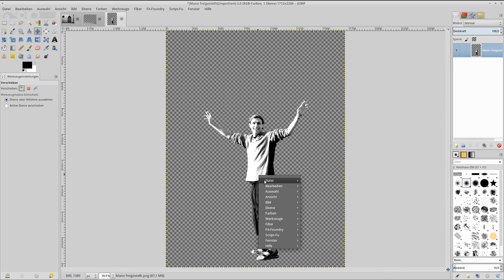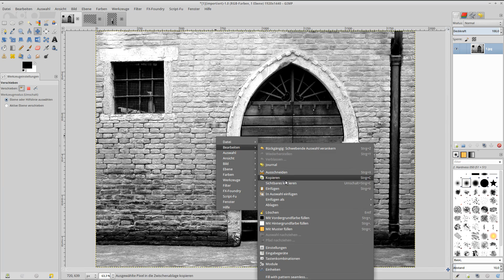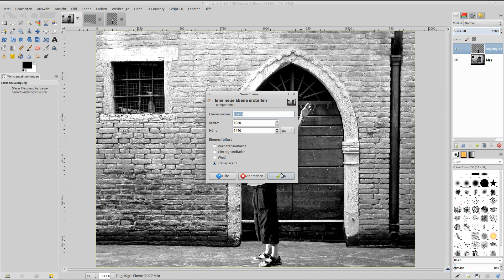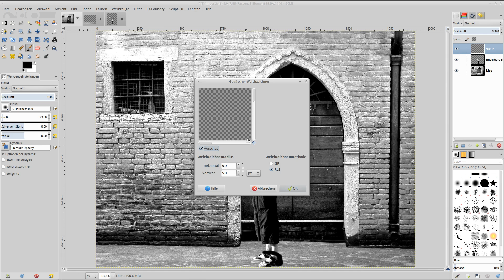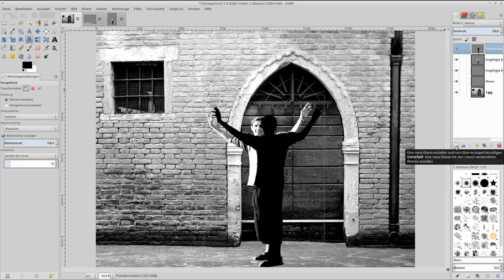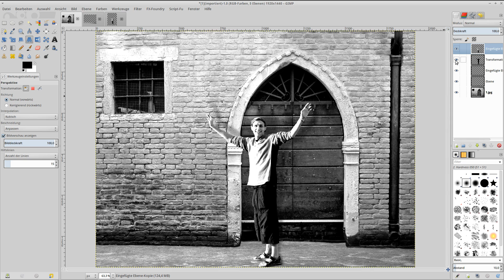Gimp 2.8 Tutorial (deutsch) Schatten erzeugen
Eine Person mittels Ebenentechnik in ein Bild einfügen und sie mit einem Schatten versehen.